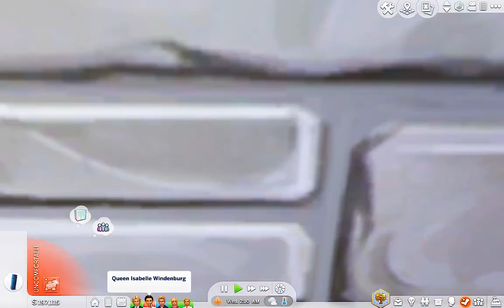PRINCESS CORA SPOTLIGHT | The Royal Family | Part 9